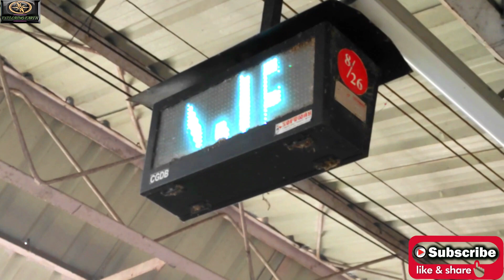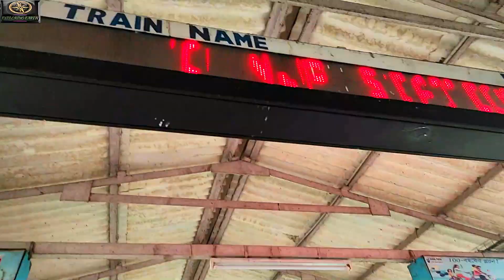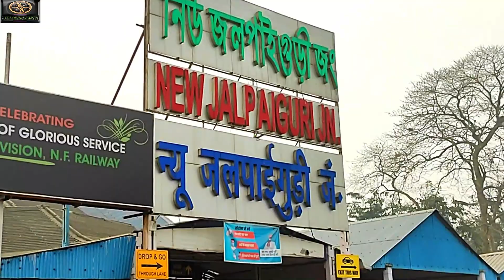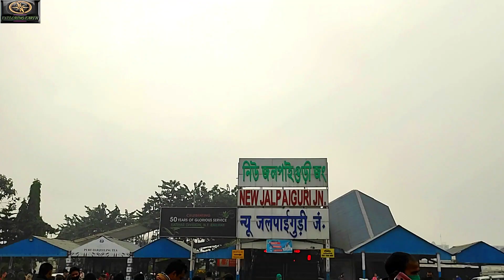PADATIK EXPRESS # 02377 KOLKATA TO NJP 2021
PADATIK EXPRESS NOQ SPL. 02377
SEALDAH TO NEW ALIPURDUAR
# TRAIN FARE Rs. 945.00
# TRAIN TIMINGS : SEALDAH 11:20PM
                                    NJP           9:10AM

# SEALDAH RAILWAY STATION BATTERY CAR SERVICE
    LOCATION : OPPOSITE UBER SERVICES
#  TIRUPATI LODGE NEAR RAILWAY STATION
     ROOM TARIFF : Rs. 1200/- TO 2000/-
                                 Rs. 800/-  (5 TO 6 HOURS)

MY EXPLORING EARTH
MYEXPLORINGEARTH
EXPLORING EARTH
MY EXPLORING EARTH FOOD
MY EXPLORING EARTH TRAVEL
MYEXPLORINGEARTHKOLKATA
EXPLORINGEARTH
MY EXPLORING EARTH
MY EXPLORING EARTH CULTURE
MY EXPLORING EARTH ACTIVITY